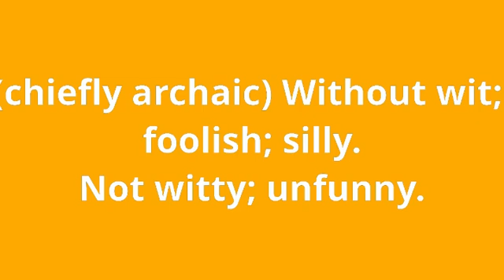what is the meaning of unwitty.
what unwitty means:
(chiefly archaic) Without wit; foolish; silly.
Not witty; unfunny.